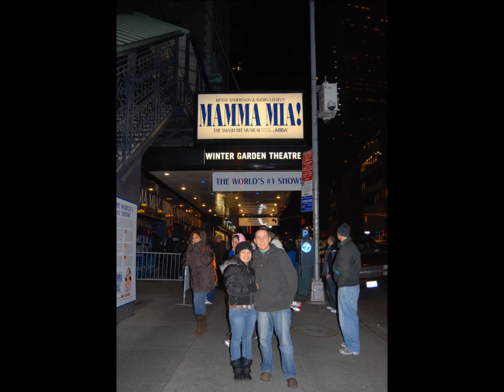Best holiday ever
A video I made to remind me of the best times I have ever had.
Wish I was still there.